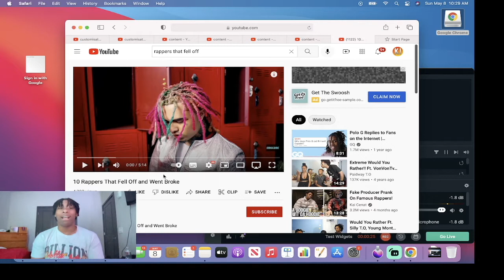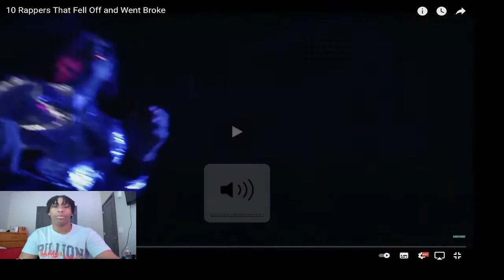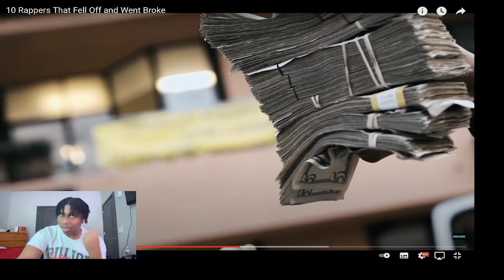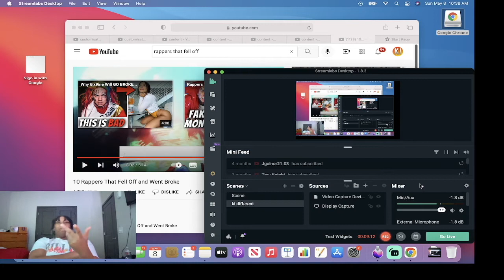Ki Reacts to 10 Rappers That Fell Off and Went Broke